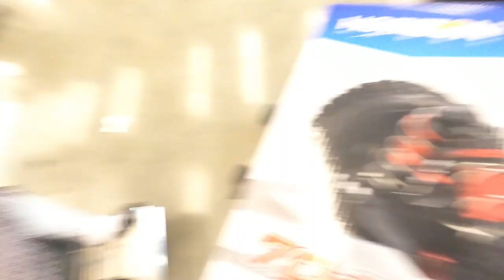Arrma Typhon 6s BLX V5 unboxing and Bash!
unboxing and bashing!